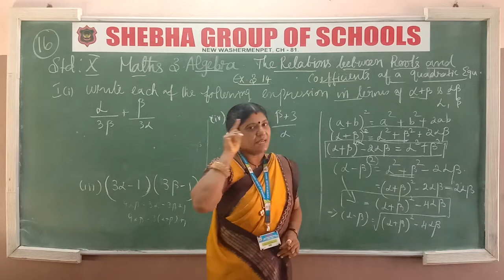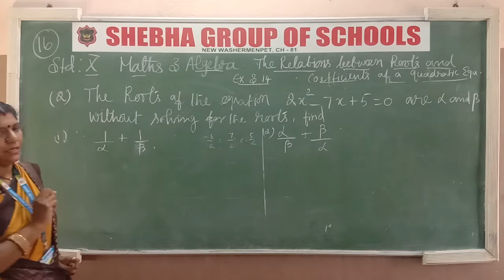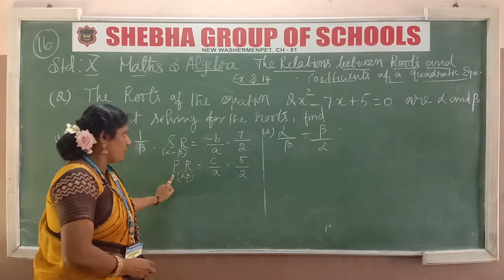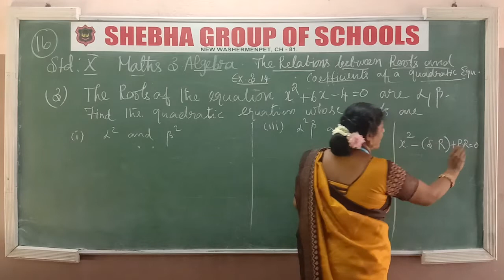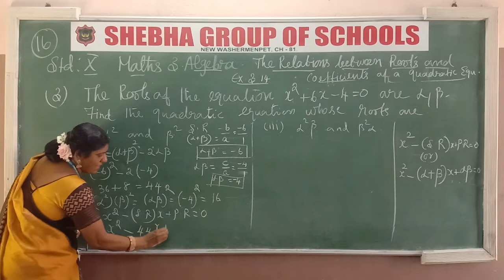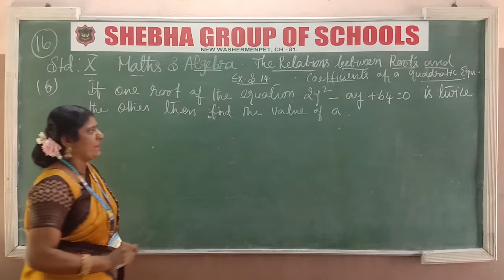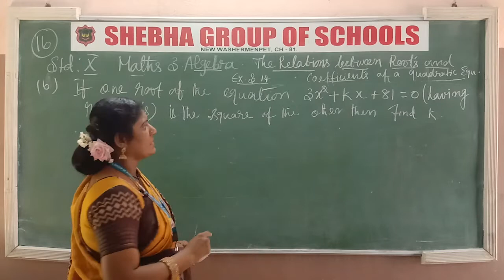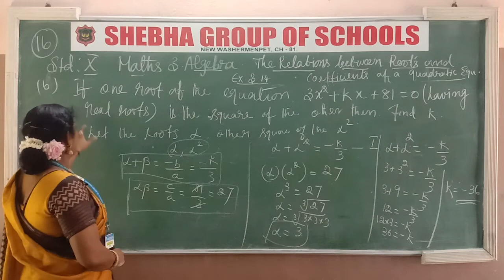11.11.2020 X - STD MATHS CL:16 CH:3 ALGEBRA (MRS. INDUMATHY)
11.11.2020 X - STD MATHS CL:16 CH:3 ALGEBRA   (MRS. INDUMATHY)